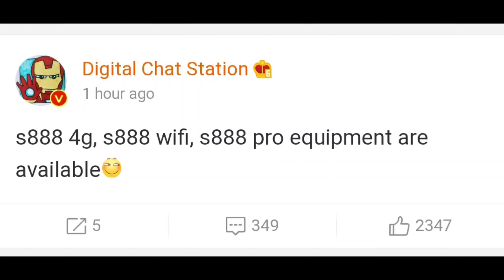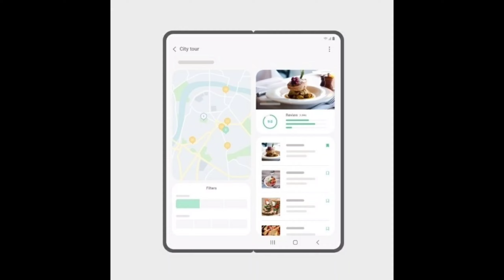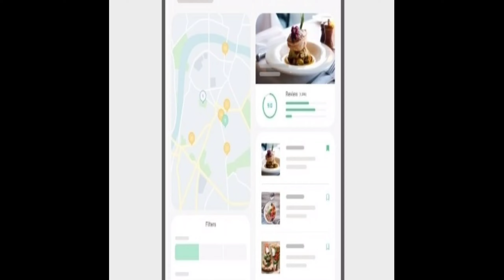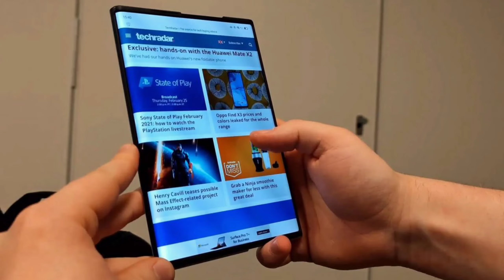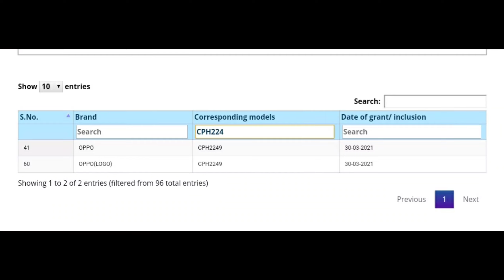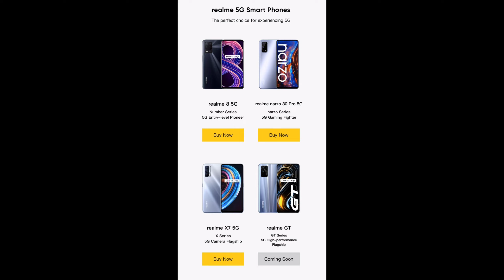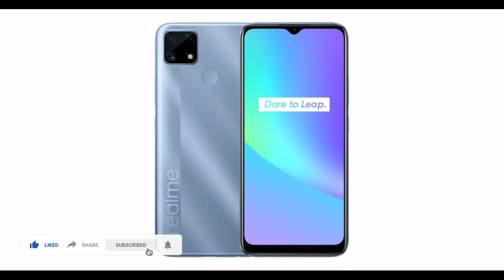Infinix Note 10 pro, GT2, XT 3, Realme GT India, Realme C25s, Google tech news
1. Samsung Primium Galaxy Tab S8 family leaks with specs and prices
2. Samsung Galaxy Buds2 leak through FCC, buds and case pictured
3. Realme C25s with MediaTek Helio G85 to launch in India next month
4. Infinix Note 10, Note 10 Pro receive the Indian BIS
certification
5. Xiaomi, OPPO, and Vivo could soon launch new foldable phones to challenge Samsung
6. Snapdragon 888 46, 888 Wi-Fi, and 888 Pro (+) powered devices coming up Snapdragon 888+ emerges on Geekbench, Cortex-X1
core clocks in at 3Ghz
Core clocks in af 3Gh2"
7. Realme GT listed as coming soon on the company's website
8. Realme 9, Realme XT 3, Realme GT2 listed on the

technology news in hindi, google tech news,

google news technology, google new technology,